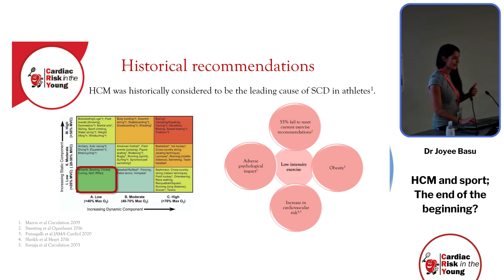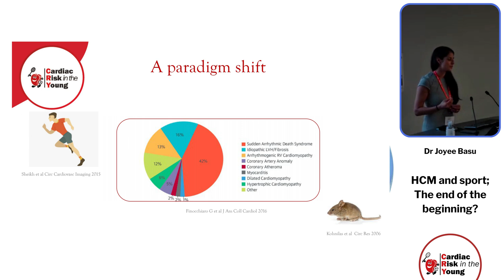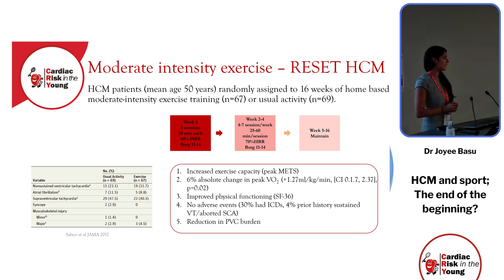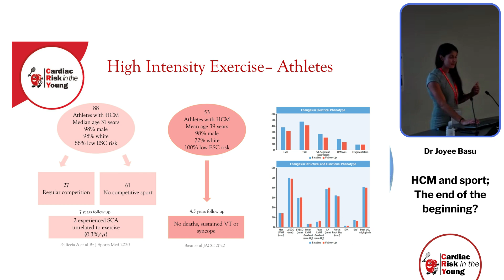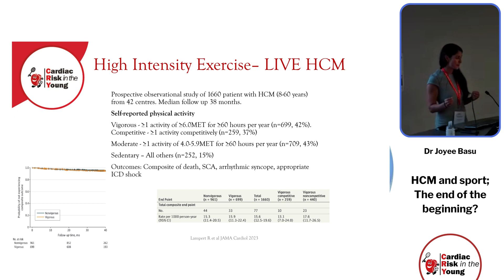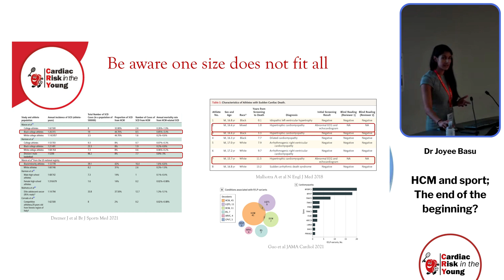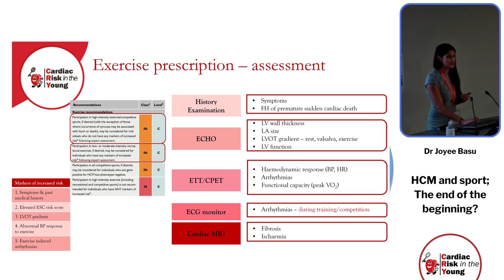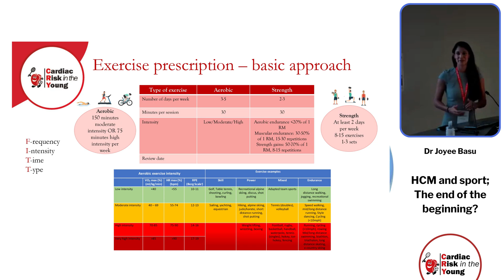HCM and sport - The end of the beginning presented by Dr Joyee Basu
Hypertrophic cardiomyopathy and prescribed exercise plans